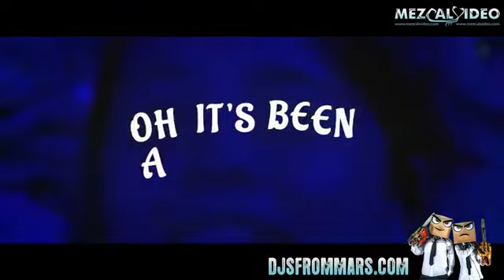Dj Snake & Justin Bieber Vs Avicii - Let Me Love You Vs Wake Me Up (Djs From Mars Bootleg)